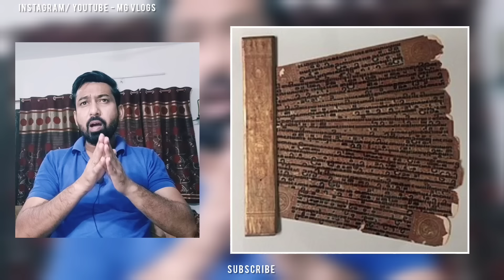कार्तिक पौर्णिमा का बुद्धिस्म मे महत्व | आज ही के दीन हुई ये अनसूनी घटनाये | MG Vlogs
Topic -  कार्तिक पौर्णिमा का बुद्धिस्म मे महत्व | आज ही के दीन हुई ये अनसूनी घटनाये | MG Vlogs |

WHATS APP CHANNEL - MG Vlogs..